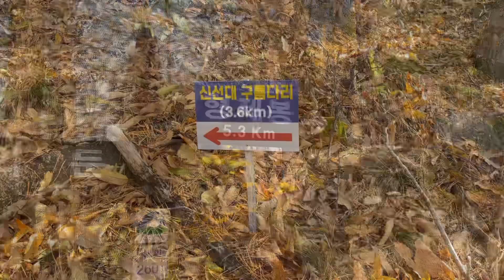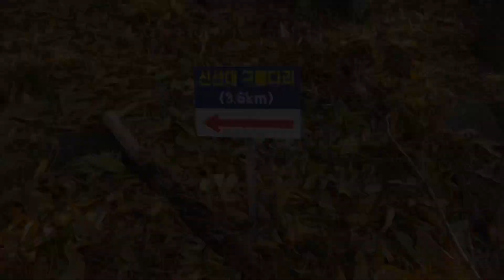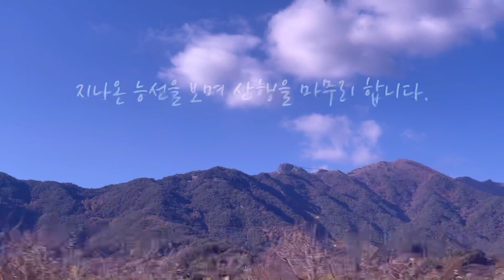지리산 하동 신선대 구름다리 | 한산사 출발코스~고소성~신성봉~신선대구름다리~강선암 하산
지리산 하동 신선대 구름다리 등산 영상입니다.
들머리 한산사에서 시작해서 고소성을 거쳐 신선봉,신선대 구름다리까지 간 후 간선암 주차장으로 하산했습니다.
첨에는 형제봉까지 갈려고 했으나,일행이 몸이 불편해 신선대 구름다리까지 갔다 왔네요.
친한 친구들과 수다떨며 등산한 내용을 영상에 담았습니다.
가볍게 즐기듯 영상 봐주시면 감사하겠습니다.^^